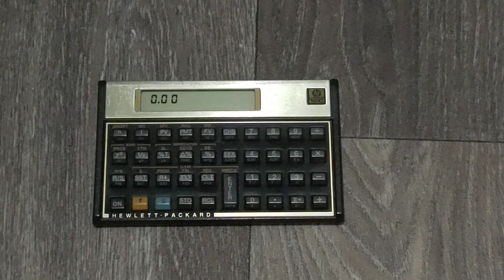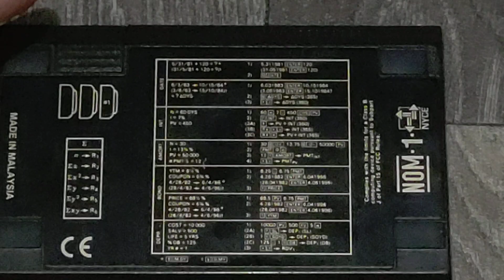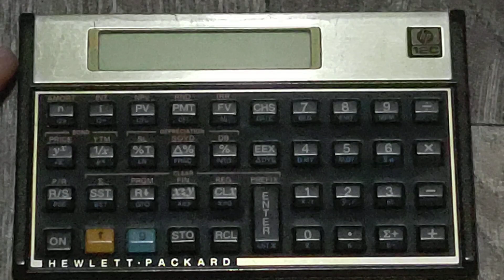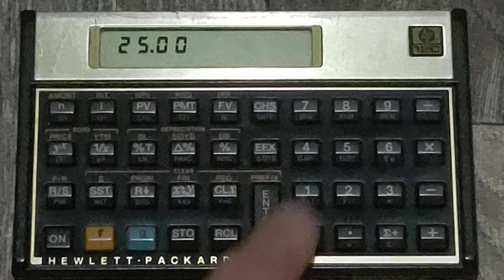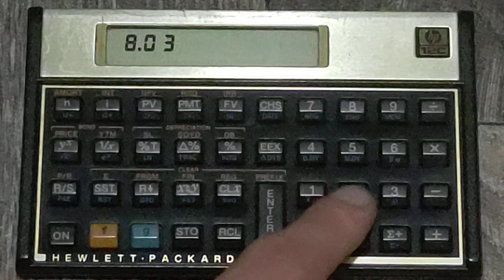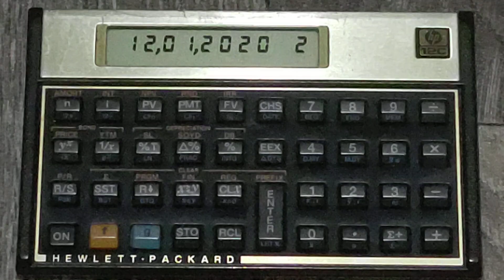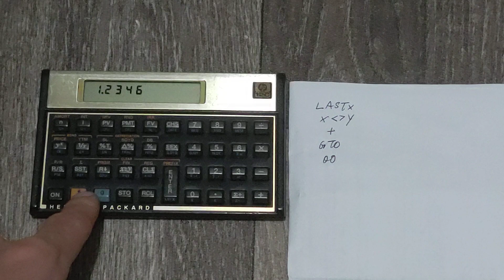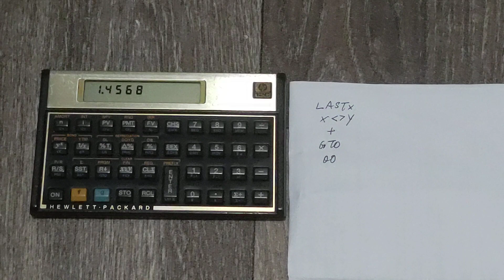The $2 HP 12C financial calculator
A quick review of the HP 12C calculator, with a short Fibonacci sequence program at the end. Future videos will demonstrate more complex HP 12C programs.